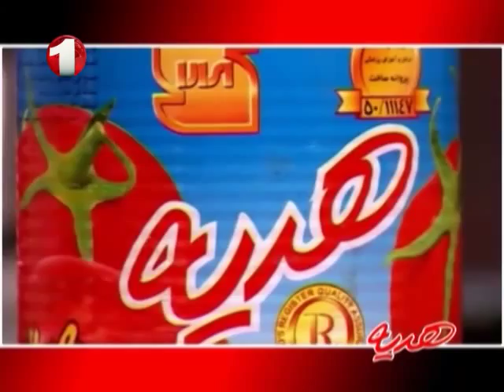Ashpazi - Turkish Pizza Part3 آشپزی - پیتزای ترکی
Ashpazi - How to Make Turkish Pizza Part3- Ep.918 - 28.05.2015
آشپزی - طرز تهیه ی پیتزای ترکی